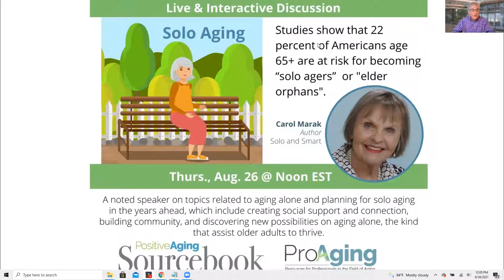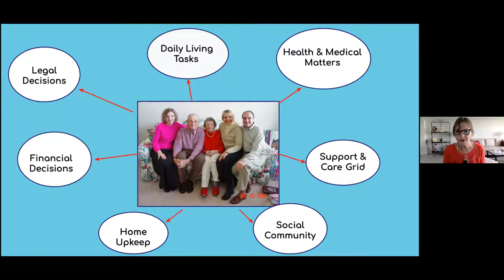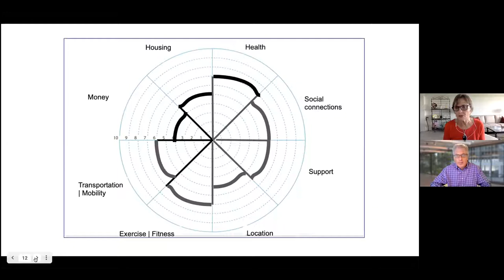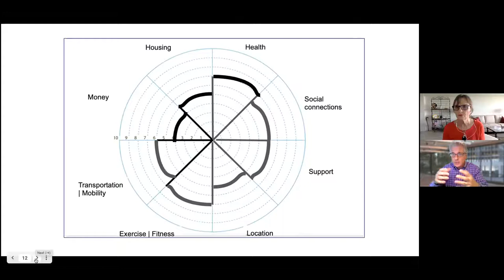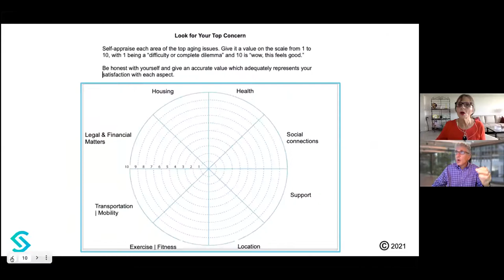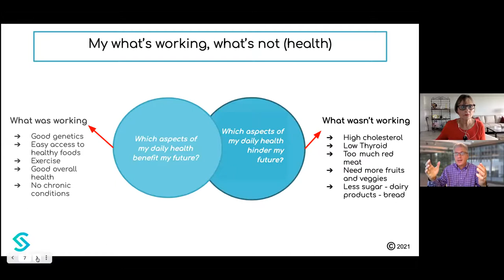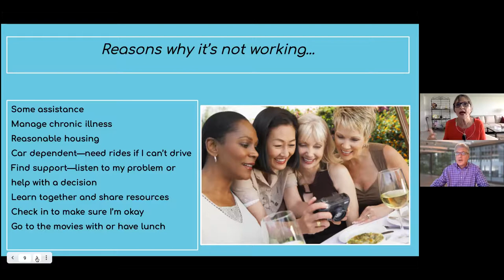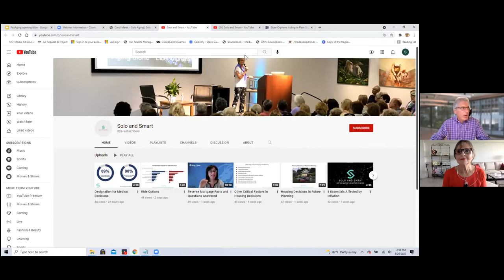Solo Aging - Live and Interactive Discussion with Carol Marak - Author, Solo and Smart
Studies show that 22 percent of Americans age 65+ are at risk for becoming “solo agers” or "elder orphans".

Carol Marak - Author, Solo and Smart
A noted speaker on topics related to aging alone and planning for solo aging in the years ahead, which include creating social support and connection, building community, and discovering new possibilities on aging alone, the kind that assist older adults to thrive.